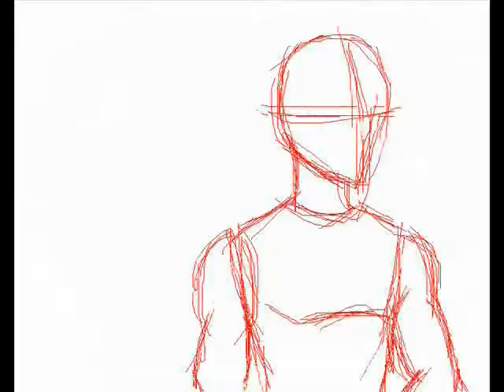Anatomy Fight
unfinished